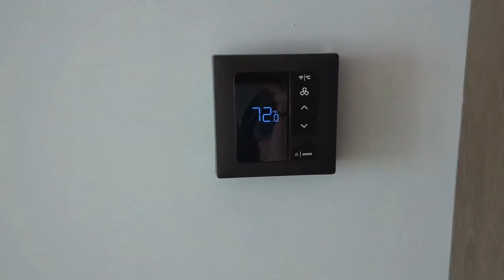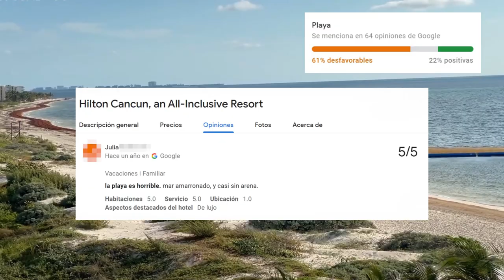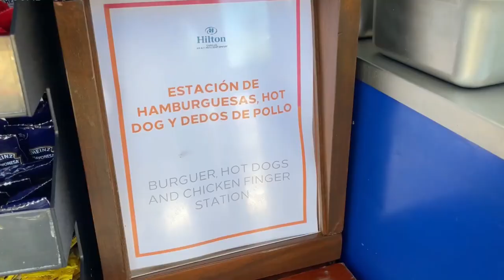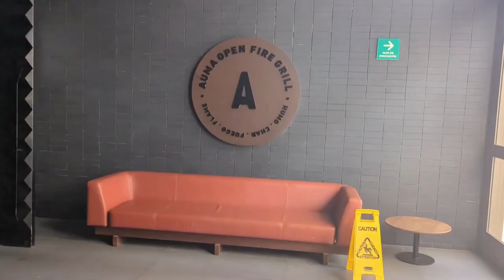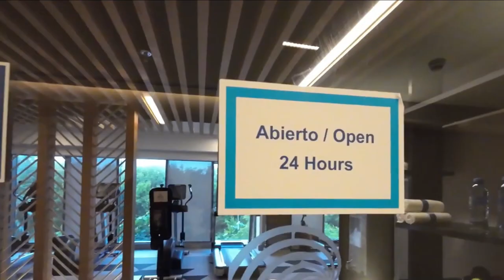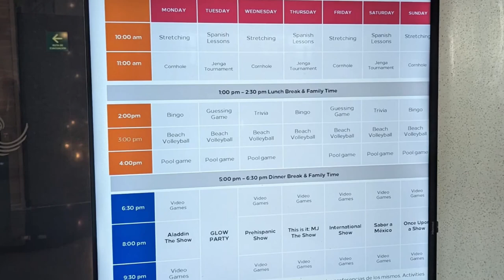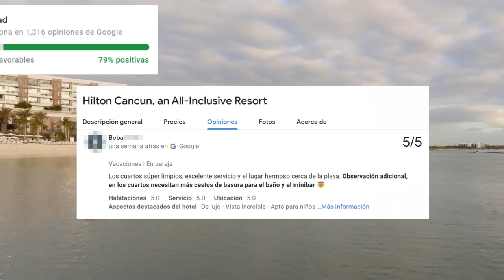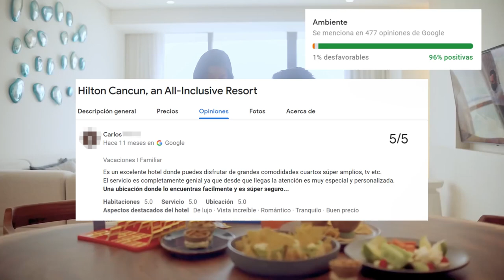Hotel HILTON CANCÚN ¿Vale la Pena? - Todo Incluido - México MX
Bienvenidos a Buscando mi Hotel! En este video, haremos un recorrido por el Hotel Hilton Cancún, an all inclusive resort. Te mostraremos sus precios, ubicación, habitaciones, gastronomía, su playa y te diremos lo que debes saber antes de  reservar.
Acompáñanos a este viaje.

00:00 Presentación
00:35 habitaciones
01:53 Playa y Albercas
03:48 Restaurantes y Bares
05:30 Actividades en el Hotel
06:44 Opiniones

El contenido de este canal solo tiene fines de difusión y no es patrocinado por ninguna entidad. Su objetivo es mostrar los atractivos de cada hotel, destacando siempre sus características diferenciadoras para guiar a posibles visitantes a tener una decisión más informada sobre lo que pueden obtener en sus vacaciones.